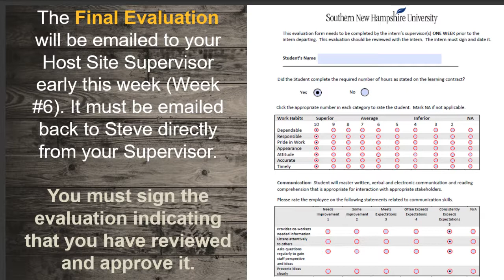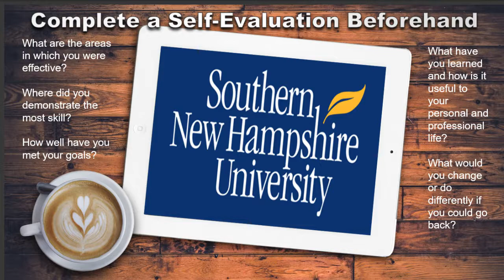SNHU 495 Final Evaluation Overview and Guide